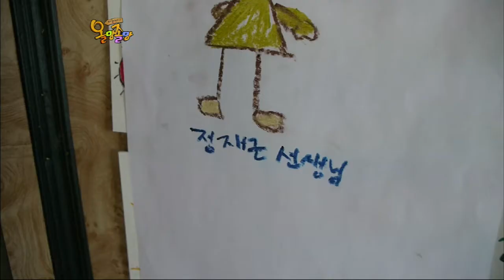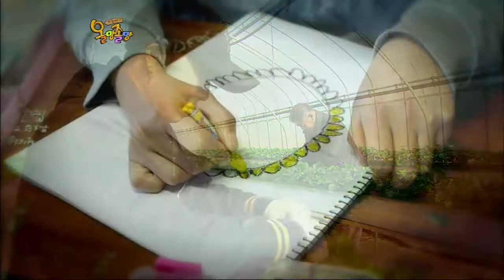올망졸망_강소농(작지만 강한 농업인) 토크 정재근 이덕순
장성군 황룡면 황룡리

2013년 1월 방송